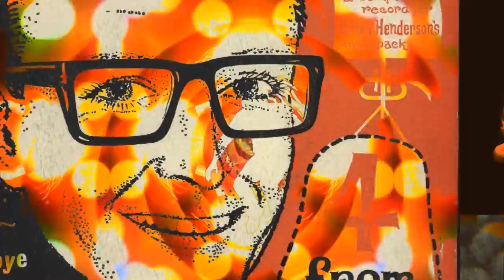VJ Loop Visuals HD - Buddha Buddy disco